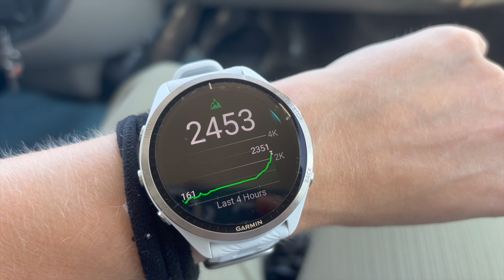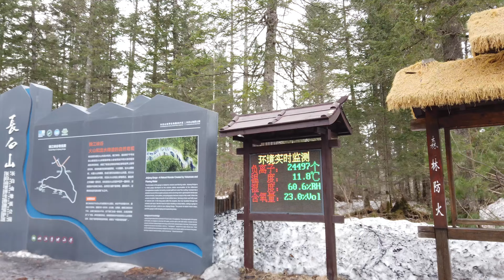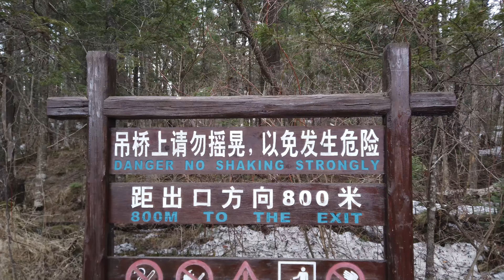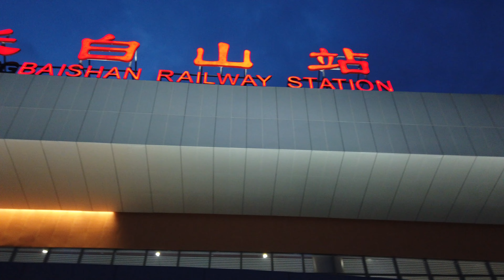Trip to Changbaishan on North Korean Border (Pt. 2, Paektusan, West Peak)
Part 2 of my Changbaishan trip.

This goes to the West Peak. It is supposedly a better view of Tianchi, a bit more of a hike, and fewer tourists. Fewer tourists is true, but my visit was during pretty grim weather and I don't think the view from both is that different. Would recommend North Peak for ease of travel!

A couple of weeks ago I went to China to visit Changbaishan in China on the North Korean border. In Korean, this mountain is called 'Paektusan' and is sacred across the Korean Peninsula (in both North and South Korea).

- VISITING

Changbaishan is the name of an airport, a train station, a mountain range, a township, a city, and a mountain range park. So, visiting can be a little tricky trying to navigate all the information.

To get to the mountain range park, you will need tickets (see below). The rest of the place, you don't need any special ticket. You can visit the different slopes - but the North is the most popular and easiest to navigate.

I visited off-peak, but this place turns into an absolute winter wonderland during the peak of winter, and it's a great place for skiing, too. And very cheap. If you can, go during this time - but be aware that the amount of tourists per day is limited so you will need to book tickets in advance to get into the Changbaishan park area.

Give yourself all day for each slope. There's a lot going on and you can make the most of your trip. 3 days 2 nights is perfect to get the most out of your stay, but you could easily stay longer.

- TAXIS

Be prepared to use taxis to get around as public transport isn't great, but taxis in China are VERY affordable. Note - due to the small nature of the city you may have to get your hotel to call a taxi for you as some apps might not find any.

- STAY

I stayed in Erdaobaihe which is convenient for the North Peak, located just a 10 minute taxi journey away from the park entrance. You can also consider staying in Wanda for skiing.

- TICKETS & BOOKINGS

I'd really recommend using Trip.com for ANY hotel and bookings in China. (not sponsored but you won't find much on the normal apps)

You can also book through the official WeChat account (again you need WeChat or Alipay payment). You have to fill in your real passport details etc at the time of booking.

You do NOT need to book in advance for off-peak times. There was hardly anyone there when I went - but also I wouldn't recommend risking it. Book in advance if you can, or ask a Chinee friend to help you.

In part 2, I'll visit the West Peak and some other places, too!

Thanks to everyone who watches my channel and enjoys the videos.

The biggest thanks to my Patrons who have supported me this whole time.

C.T.F
James Yuanxin Li
James Hickman
Eirik Jacobsen
Stephanie McCutcheon
The Boat Dwellers
Charles Klingman
Paul Wilson
Simon
Yusuke Hata
Michelle Camilleri
Thomas Mitchell
Masaki M
Pat H
YellowboyRickLee
Ye (Marcus) Huang
bush kim
震 张
教君 黃
Chris V
GRAMPUS
JamesM184
Abdul Muqtadir Mohammed
Tom Wickham
Jeroen Melchiors
Eddie Scott
Breakaway
Lizzie
Maureen Brown
Teh Ee Thai
Denisa
Eunice Unis
Kevin Seemiller
Ilse Bouwmeester

You can join as a free member or any tier you can afford here!

Let's Go to Mt. Paektu (various versions).

Tags -
changbai mountain
paektusan
paektu mountain

Music from Uppbeat (free for Creators!)